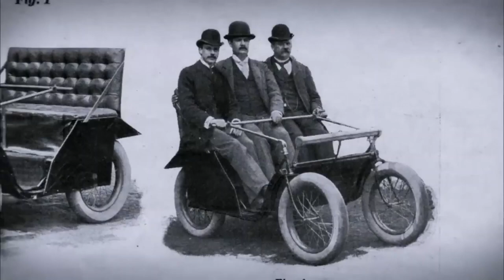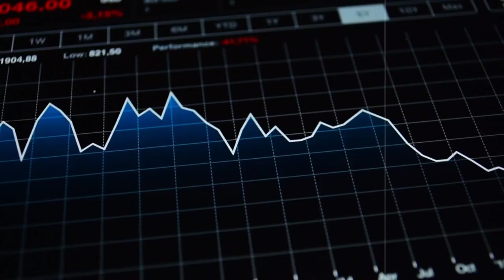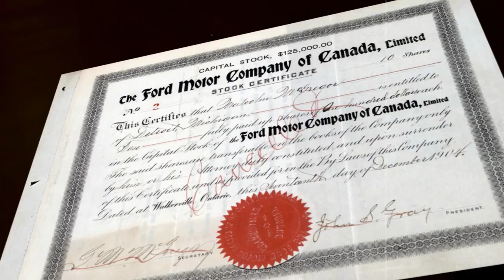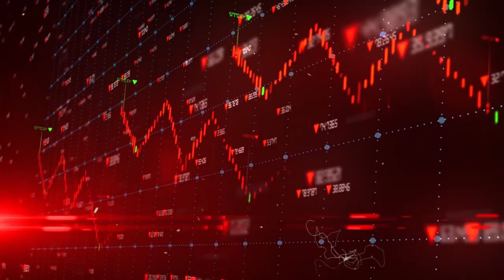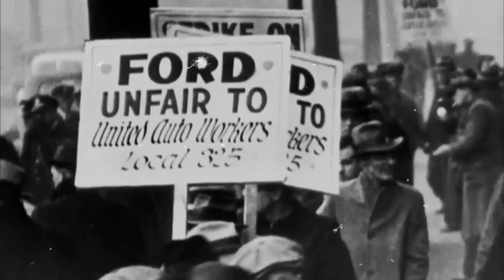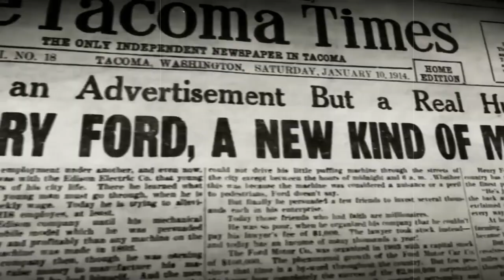Meet the Farmer Boy Who Invented Ford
This video talks about the story of Henry Ford- a story of a farm boy who invented Ford from his natural talent of fixing things.

Henry Ford stood as an iconic American industrialist and business tycoon. The visionary founder of Ford Motor Company, he played a pivotal role in revolutionizing manufacturing by introducing the assembly line technique, enabling mass production on a grand scale. Ford's most notable achievement was crafting the first automobile that middle-class Americans could afford. This transformation fundamentally reshaped the 20th-century transportation landscape by turning the car from a luxury item into an accessible mode of conveyance for the masses.

In this Henry Ford Documentary, we will learn from his successes and mistakes. We will witness how a farmer boy created Ford, how he faced his challenges and leave a legacy for the automobile industry.

00:00 Introduction
00:37 Chapter 1: Early Life
04:17 Chapter 2: Career
05:42 Chapter 3: Ford Motor Company
07:00 Chapter 4: Later Career and Death
08:38 Chapter 5: Henry Ford's Life as an Example